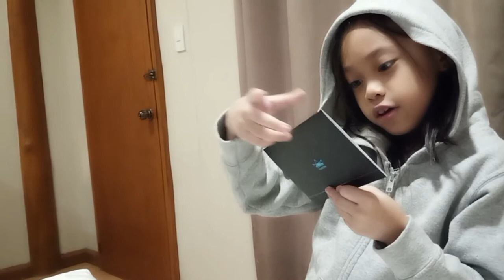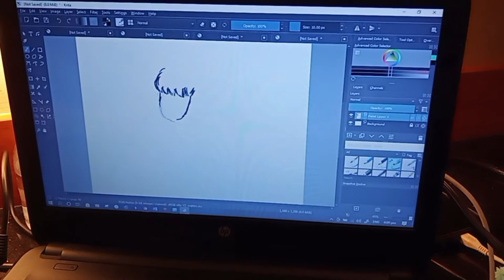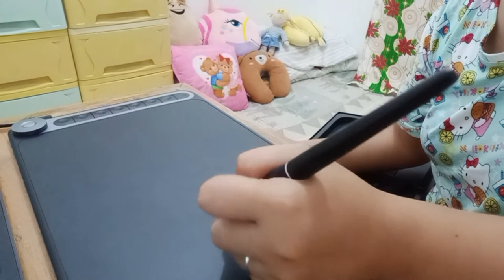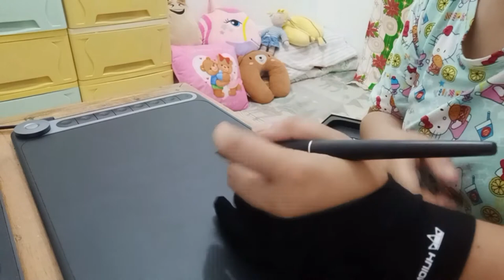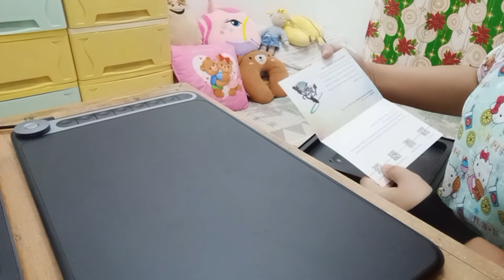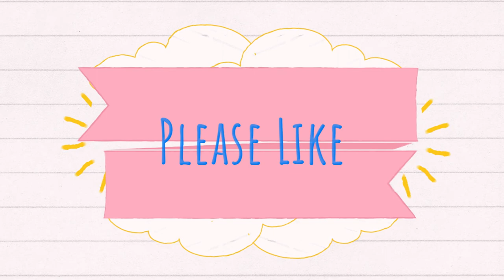My Christmas Present 2020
I love this Inspiroy Dial Q620M. I've been wanting it since then and my parents finally bought me this one as my reward for staying on top of the class. They always believe in hard work and dedication to get what you want, so I am very proud to let you know that I've worked hard for all the things that I have right now, it was not just handed down.

Hope you watch the video from start to finish as my mom also did a product review at the end of the video. Merry Christmas everyone!